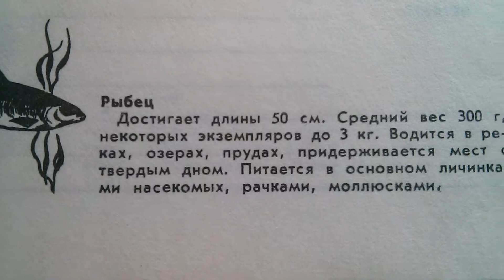Рыбец - Места обитания для ловли